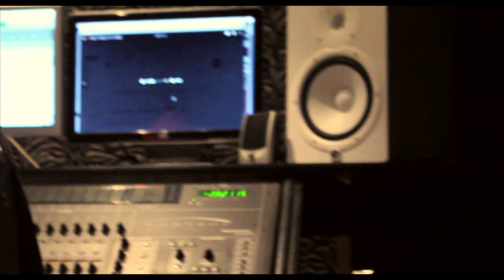Slim JayR "Rapping up ISTSD" Vlog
Vlog for Slim JayR Columbia, SC Artist promoting first upcoming project "I SWEAR TO STAY DOWN"